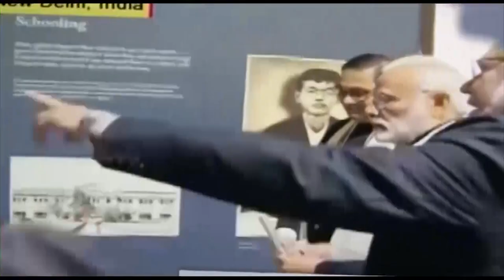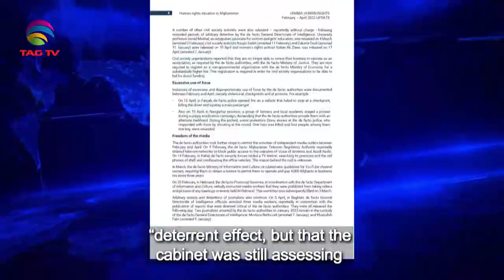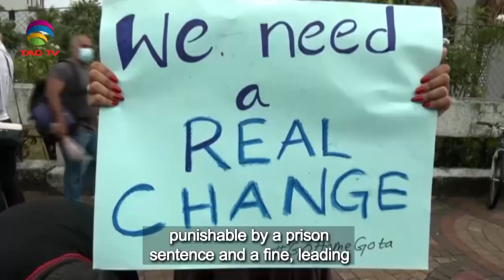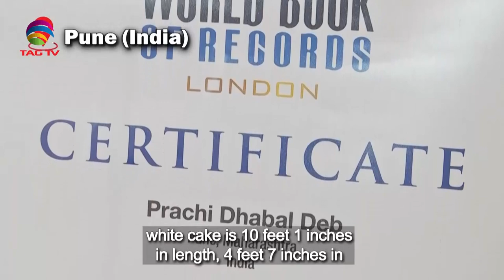South Asian Newsline, May 10, 2023